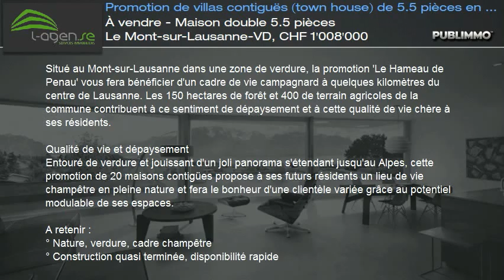À vendre - Maison double 5.5 pièces Le Mont-sur-Lausanne-VD, CHF 1'008'000